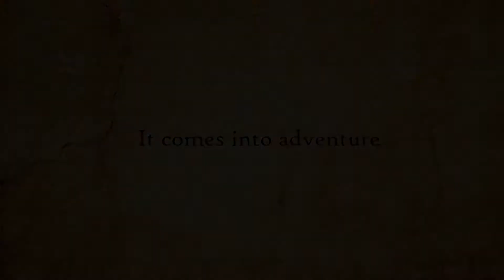Treasure Island (My cartoon version) - Teaser Trailer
I fix the audio adjustments on Premiere Pro. Upload recent on Yesterday. What did you think of my Teaser Trailer of my "Treasure Island" is coming Next Year.